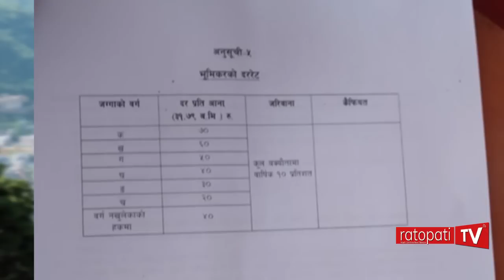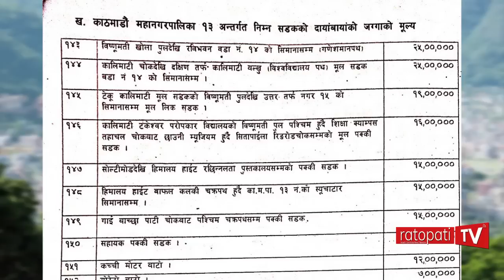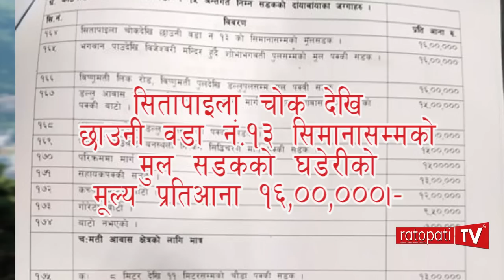काठमाडौँको कुन ठाउँमा कति पर्छ घडेरीको मूल्य ?